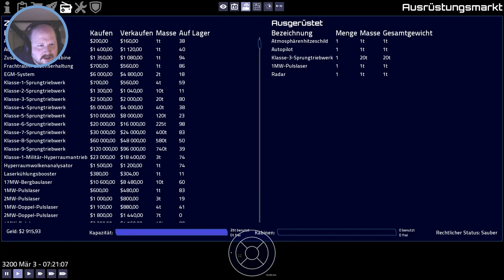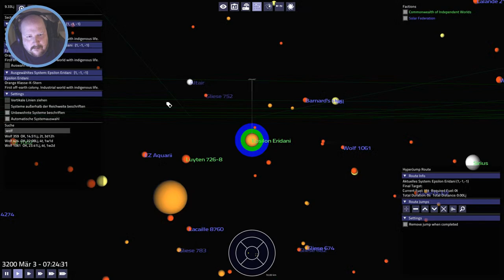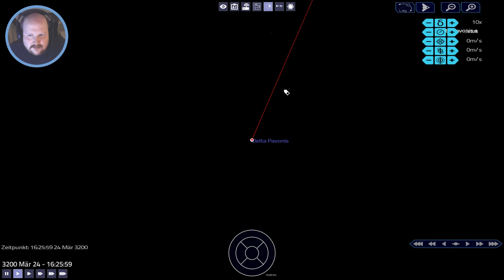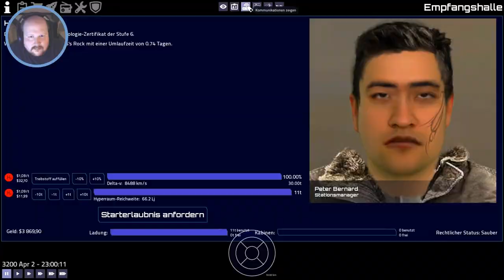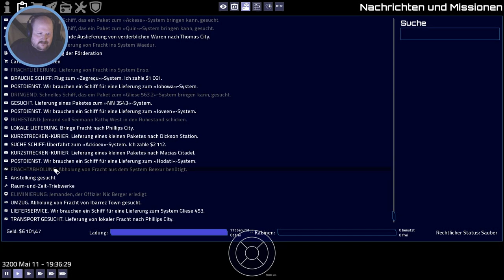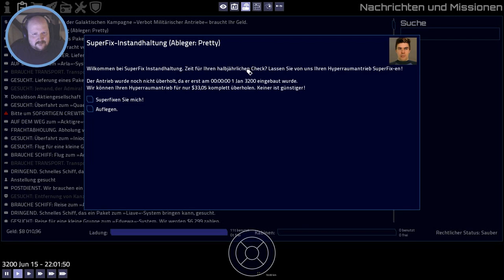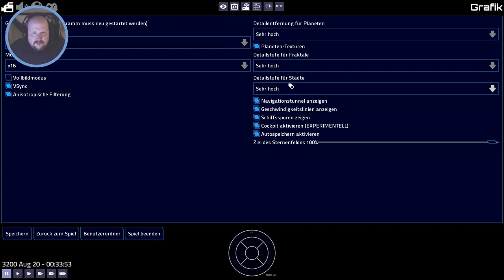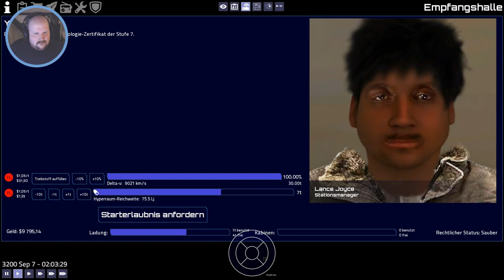Geliefert! Zwei Stunden Pioneer am Stück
Ein neues, altes, Spiel im „Dauertest“, ich spiele zwei Stunden lang Pioneer, lasse dabei meinen doch eher billigen Stuhl knarzen, sterbe ein paar mal, und mache den Ton so leise, dasss man kaum noch was hört …

[ BILDER ]

[ VIDEOS ]

► „Leider nein, leider gar nicht“

[ LINKS ]

► Lagrange-Punkte, und was ich dachte, das sie wären (Swing-by)

[ URHEBERRECHT ]

[ TAGS ]

► Pioneer Space Sim, Pioneer, game, spiel, let's show, lets show, showcase, lets play, weltraum, space, raumschiff, spacecraft, german, deutsch